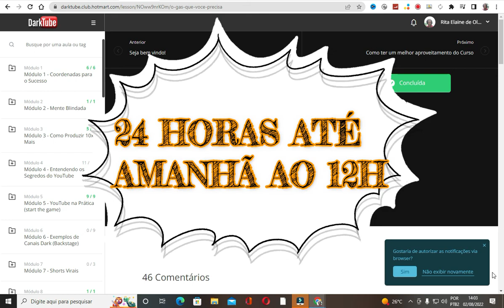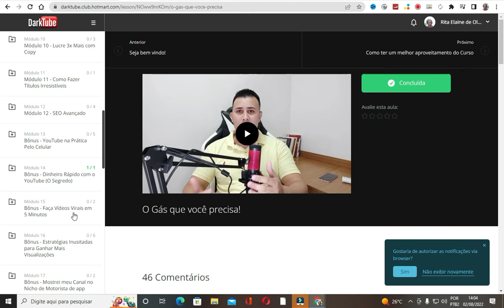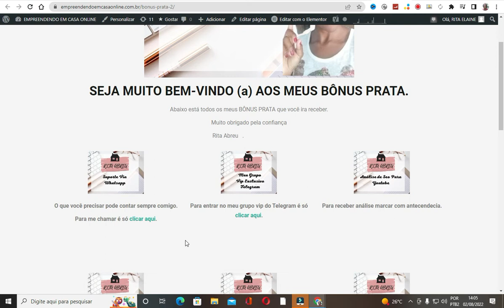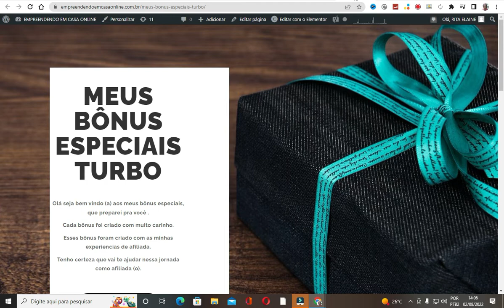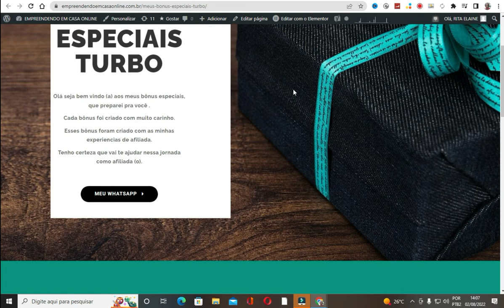👀URGENTE!!! OPORTUNIDADE PARA GANHAR DINHEIRO COM CANAIS DARK NO YOUTUBE..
👉GANHAR DINHEIRO COM CANAIS DARK NO YOUTUBE

👉 24HORAS

               👉GRATUITOS👈

GRUPO  VIP NO TELEGRAM PARA DÚVIDAS,VIDEO AULAS E EVENTOS.

✅VÍDEOS PARA VOCÊ

❌INFORMAÇÕES IMPORTANTES
Observe que os resultados podem variar de pessoa para pessoa.
Os métodos e estratégias que ensinamos em nosso canal de vídeo funcionam para nós! Não há uma estratégias de "fique rico fácil", pirâmides ou quaisquer outras formas irregulares irreais.
Para alcançar resultados, é preciso ter foco, se comprometer e colocar em prática tudo o que mostramos no vídeo.